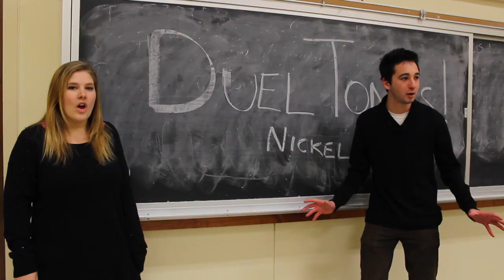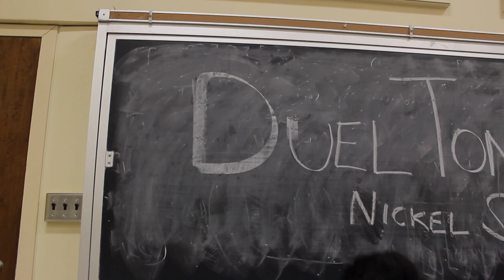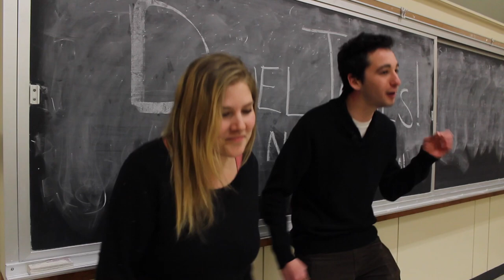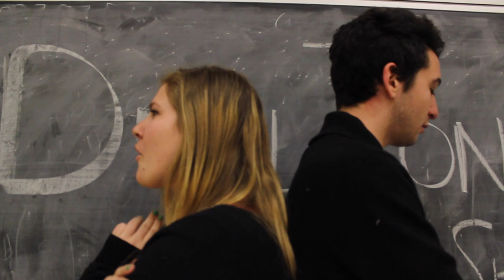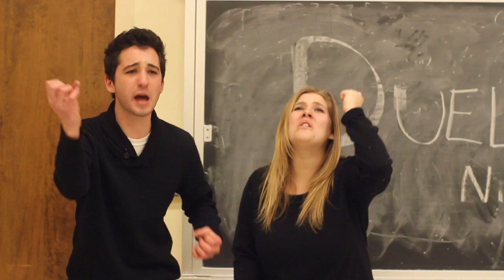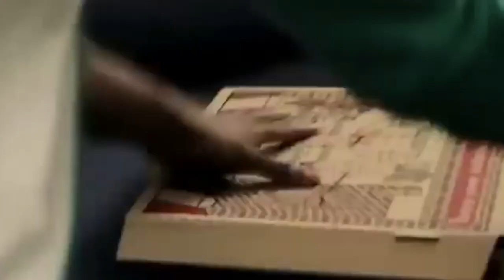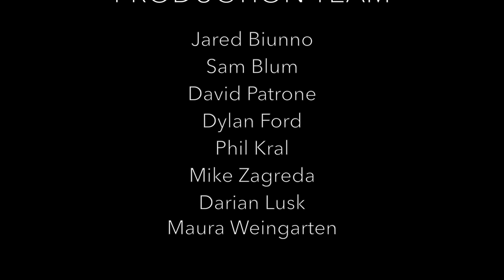Pizza with Vaughan - Episode 7 (3/20/14)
Episode seven of our talk show with Binghamton professor Ryan Vaughan.

Starring:
Ryan Vaughan

Special Guest:
Christine Spilka & Daniel Kadyrov